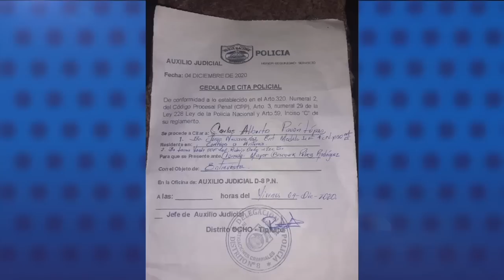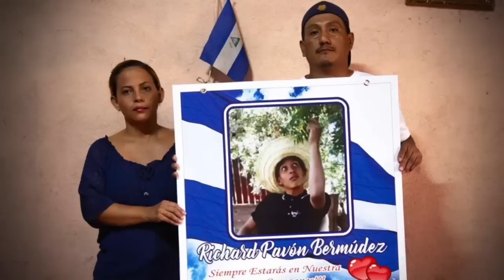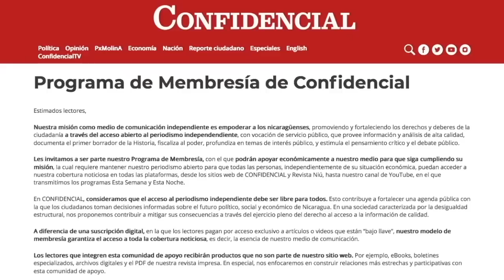Carlos Pavón: “Jamás me van a callar, lo primero que pido es justicia para mi hijo”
Carlos Pavón lleva dos años y ocho meses exigiendo justicia para su hijo, Richard Pavón Bermúdez, asesinado el 19 de abril en Tipitapa. “La Fiscalía me engavetó el caso”, asegura. Pese a esto, su casa y su familia han sido asediados en distintas ocasiones. La última fue el pasado fin de semana, un día después de que la Policía Nacional le entregara una citatoria para que se presentara “inmediatamente” a la delegación del Distrito Ocho. Pero tampoco pudo hacerlo, porque el día siguiente las autoridades cercaron su casa.
Richard Pavón fue asesinado el 19 de abril de 2018, en Tipitapa. Fue la primera muerte que se registró tras el estallido social, el 18 de abril. Ese día fueron asesinadas dos personas más: el policía Hilton Manzanares y Darwin Urbina. El caso de Manzanares es el único que está cerrado con unos supuestos culpables. Con respecto al de Richard Pavón, no ha habido ninguna investigación, tan solo “una mampara de querer hacerlo al inicio”. Los familiares están convencidos de que la Policía sabe quiénes fueron los responsables, pues según cuentan nunca le fue dado el dictamen médico que se realizó en la morgue.
Ante este panorama desolador, Pavón asegura que guarda esperanzas para que el caso de su hijo no quede en la impunidad y se logre dar con los culpables: “En mi persona como padre, yo pienso, reafirmo y sostengo que jamás me van a callar porque lo primero que pido es justicia para mi hijo Richard Pavón”.